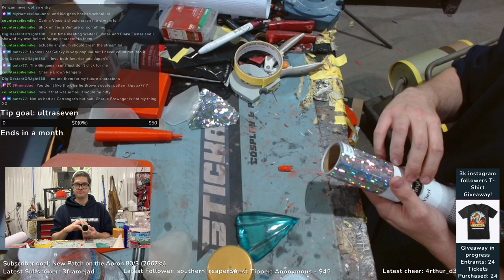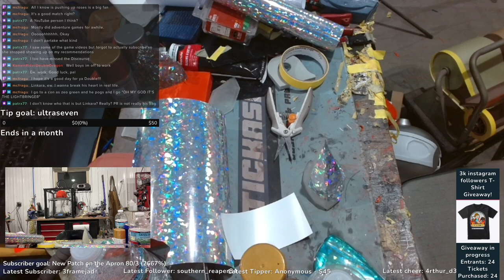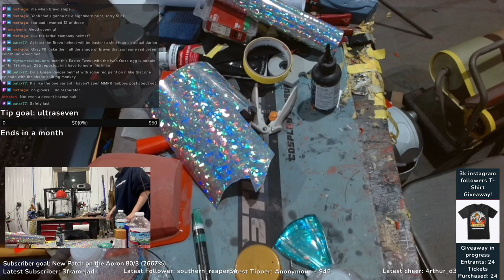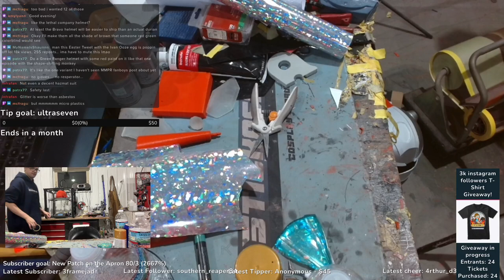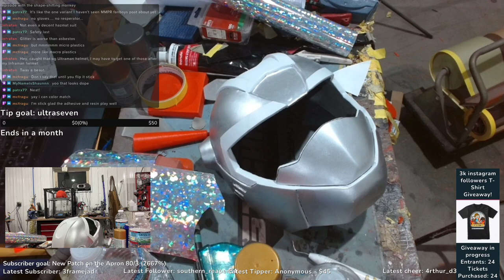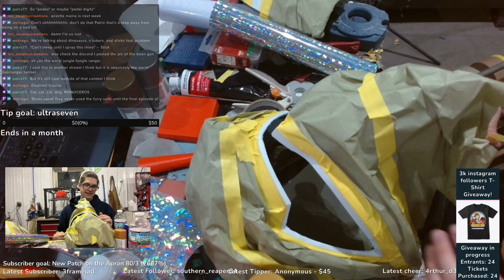Short Easter Evening Stream! 3-31-24